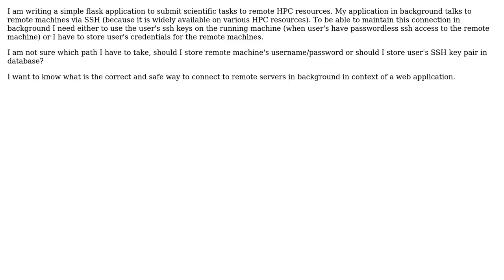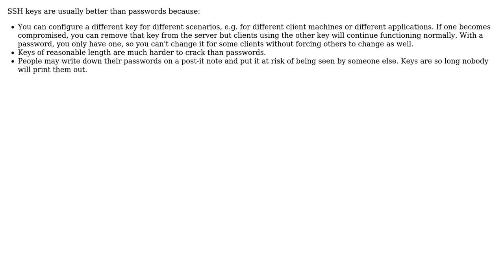Software Engineering: Security Pattern to store SSH Keys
With thanks & praise to God, and with thanks to the many people who have made this project possible! | Content (except music & images) licensed under CC BY-SA | Music | Images & others | With thanks to user Michal Kosmulski user mehdix and the Stack Exchange Network Trademarks are property of their respective owners. You are responsible for your own actions.